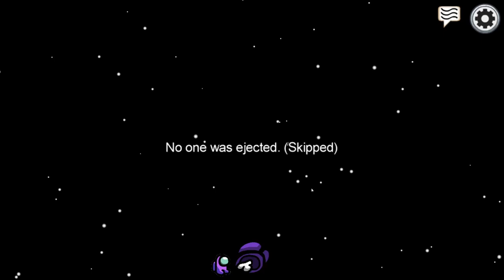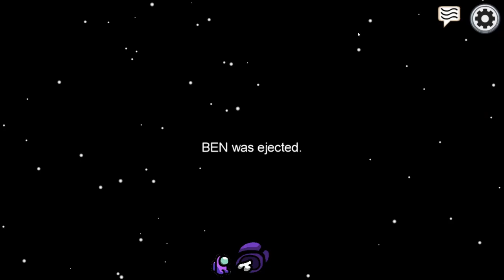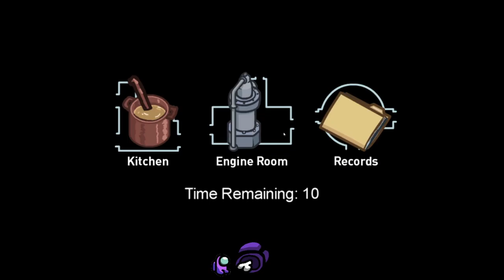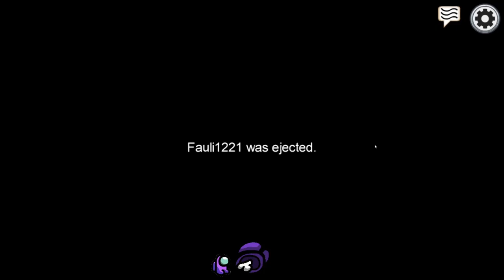GROßES AMONG US TURNIER ZwergenfürstLive * Ein erster Versuch [Streamaufzeichnung 11.4.21]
Zwergi spielt Among Us Live im Stream auf Twitch im Turnier mit Serpi, Fastenpoke, Silver, BEN, Fauli, Alan, Sith, Esel & JottKah [Streamaufzeichnung vom 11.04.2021]